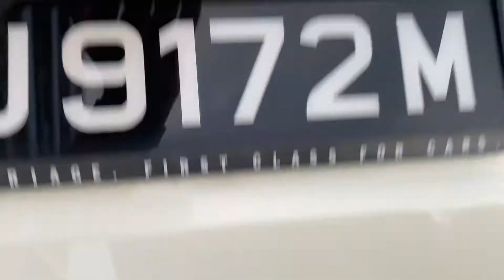2011 Mercedes b160